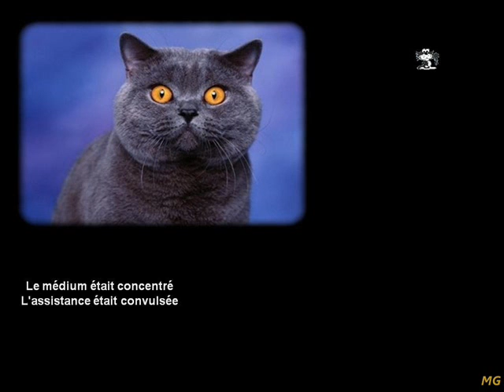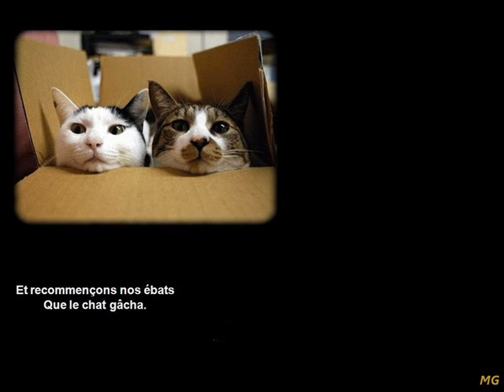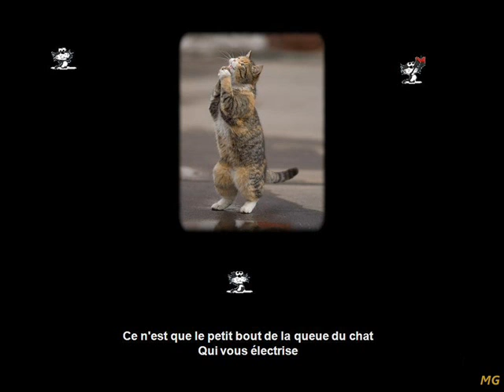la queue du chat